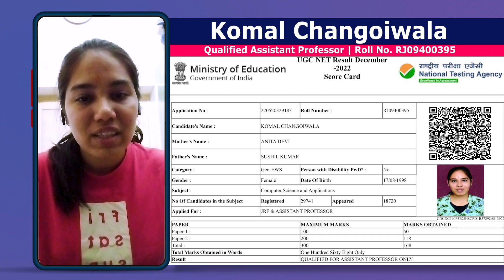Meet Komal Changoiwala | She Qualified as Assistant Professor | NTA UGC NET Computer Science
In this video, I'm meeting Komal Changoiwala, who has qualified as Assistant Professor through NTA UGC NET Computer Science. Komal is a passionate computer scientist who has a lot to share with the UGC NET community. Tune in to hear about her journey, her qualifications, and the future of computer science at NTA UGC NET.